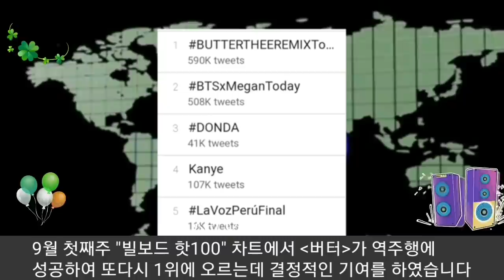[BTS 방탄소년단] 실시간속보 뉴욕을 흔들어버린 "BTS & 메건 디스탤리온" (At last, BTS met "Megan Thee Stallion" in New York)